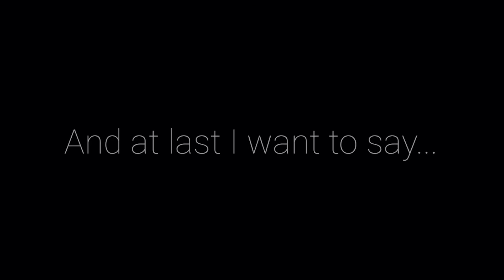100 Subscribers special Pubg Mobile Montage 🔥🔥 || Road to 200 Subscribers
Get ready for next video 🤠